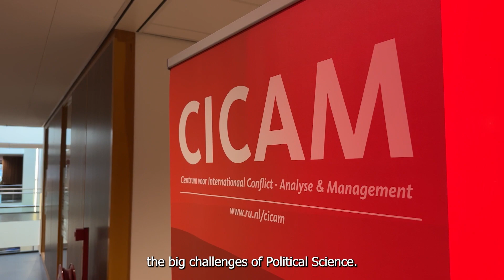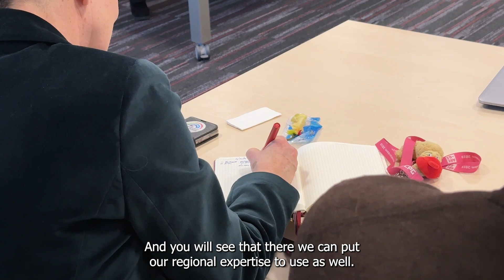Political Science Department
Wil je te weten komen waar de afdeling Politicologie van de Faculteit der Managementwetenschappen voor staat en waar zij zich op richten in hun onderzoek en onderwijs? Bekijk dan de video voor meer informatie. | Want to find out what the Department of Political Science at Nijmegen School of Management stands for and what they focus on in their research and education? Then have a look at the video to find out more.